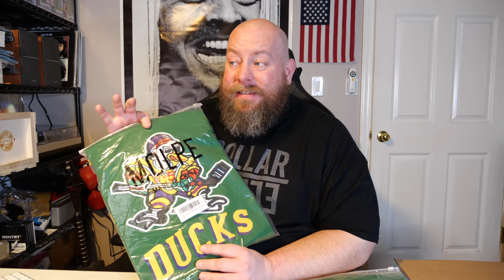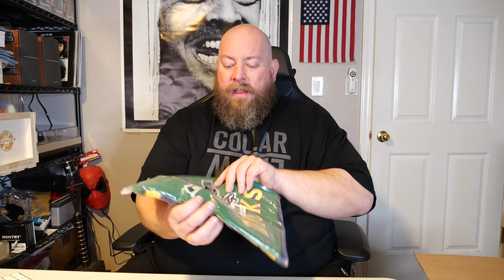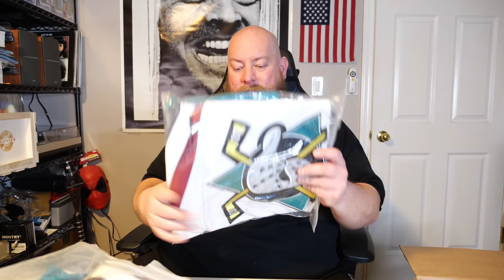I bought an Amazon Customer Returns Mystery Box of NBA - NFL - Soccer Jerseys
Today I have a pure Amazon MYSTERY BOX full of nothing but JERSEYS!  What players will we find?

Clint Miller
484 E. Carmel Dr. 127